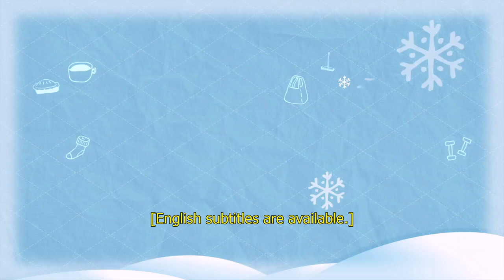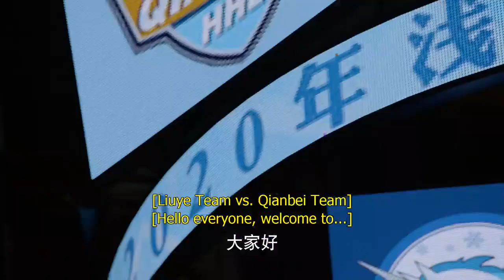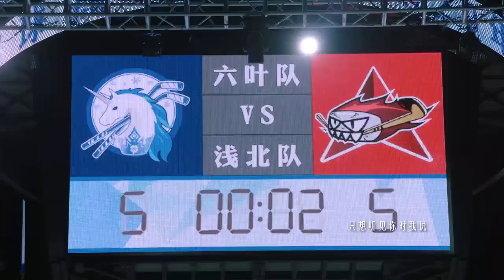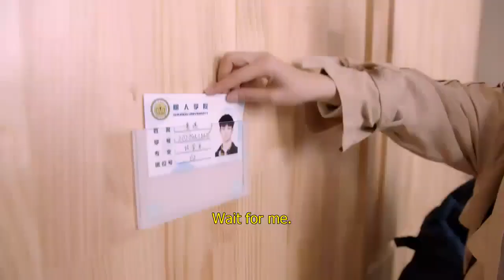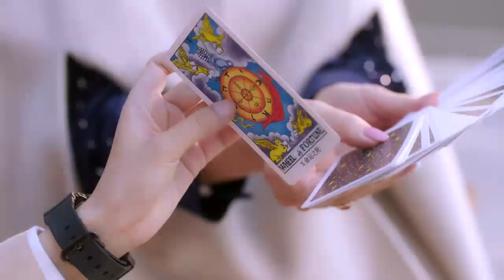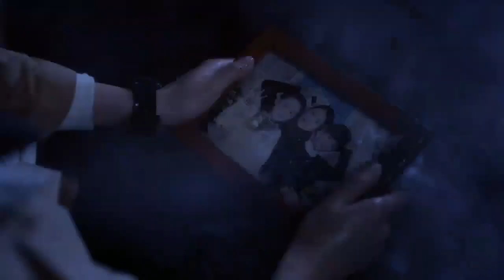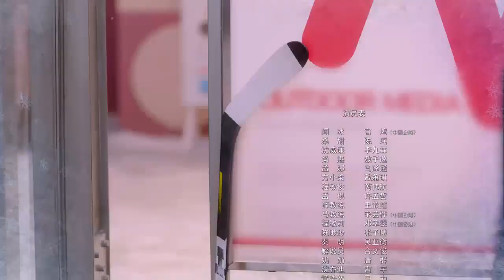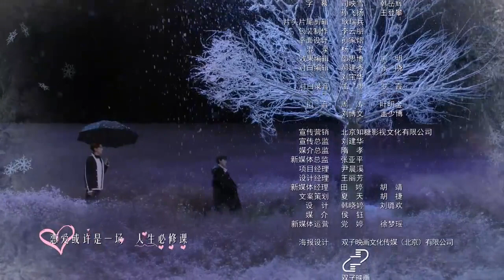My Unicorn Girl EP1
My Unicorn Girl
My Unicorn Girl Ep 1
My Unicorn Girl Ep 1 Eng Sub
My Unicorn Girl Full Episode 1
Chinese drama Ep 1
korean drama ep 1
full episodes
full episode eng sub
new drama
love story
best cdrama to watch
best kdrama to watch
most popular drama
most funny drama to watch
rom-com drama to watch
top 10 kdramas to watch
top 10 cdramas to watch